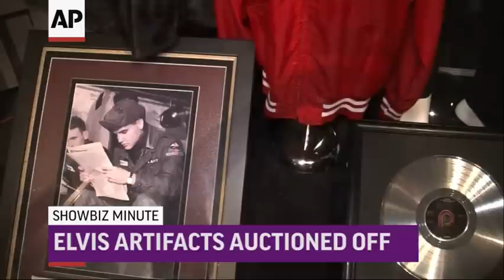ShowBiz Minute: Trump, Fallon, Presley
Donald Trump officially fired from 'The Celebrity Apprentice'; Jimmy Fallon will host 'The Tonight Show' for six more years; Sammy Davis Jr. pendant among Elvis artifacts auctioned. (Aug. 14)